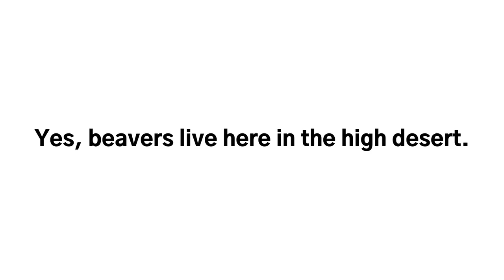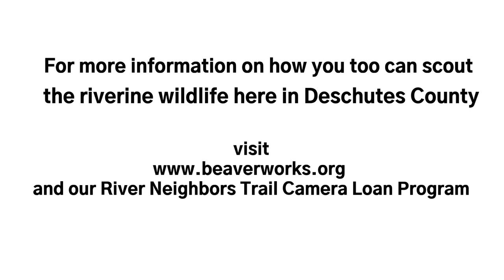New Beaver Site Nov 4 & 5 2020 Middle Deschutes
Scouting for beaver downstream of my property yields another "big daddy beaver."